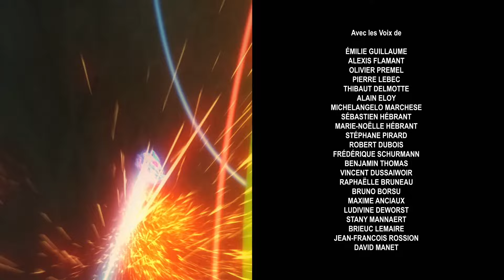BEYBLADE BURST EVOLUTION Épisode 44: Une Remarquable Évolution ! Strike Valtryek !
Les responsables ne sont pas très contents de la BC Sol. Il va falloir que la confiance s'améliore pour que ces Bladers donnent le meilleur d'eux-même. Avec un excellent adversaire pour Cuza, une superbe stratégie pour Silas, et une mise à jour unique pour Valt, ils ont peut-être ce qu'il faut pour aller de l'avant.

3, 2, 1…Hypervitesse!!